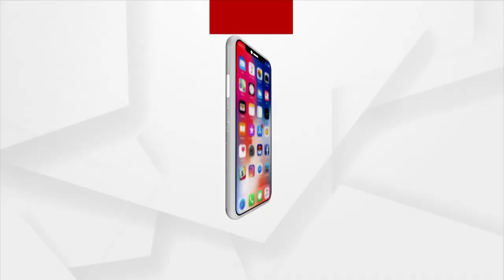ରାଉରକେଲାରେ ଧୁମ ଧାମରେ ପାଳନ ହୋଇଛି ଛଟ ପୂଜା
ଛଟ ପୂଜା ପାଇଁ ଚଳ ଚଞ୍ଚଳ ହୋଇ ଉଠିଛି ରାଉରକେଲା । ଆଜି ରୁପୁଟଲା ଘାଟରେ ଛଟପୂଜା ପାଳନ କରାଯାଇଛି । ବିହାରର ମହିଳା ମାନେ 3 ଦିନ ଉପବାସ କରି ସୂର୍ଯ୍ୟଙ୍କୁ ଆଜି ପ୍ରଥମ ଅର୍ଘ୍ୟ ଦେଇଛନ୍ତି ।